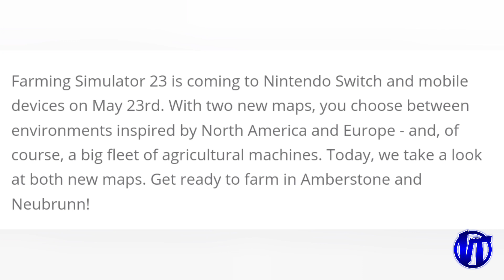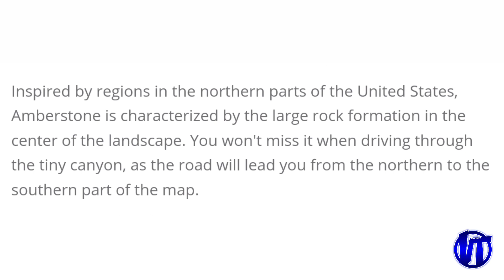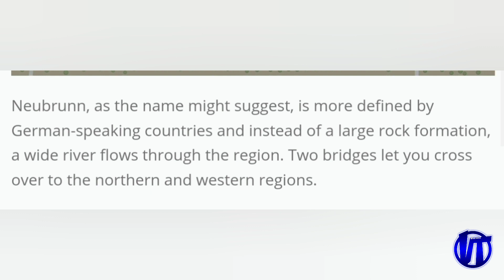NEW MAPS! Farming Simulator 23 by Giants Software| Upcoming Game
Farming Simulator 23 by Giants Software Coming to Android/iOS and Nintendo Switch

Stay safe
Virtual Trucker